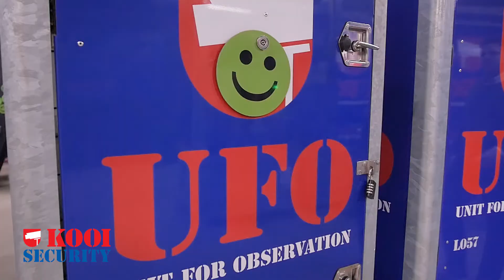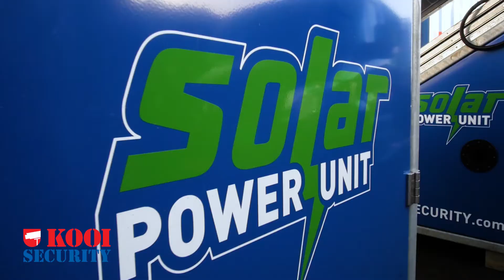Kooi Security | VFO2018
Verkiezing Friese Onderneming van het Jaar 2018
Genomineerde Kooi Security